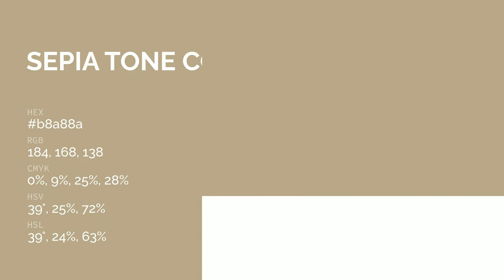Sepia Tone color b8a88a hex color - Yellow color - Cool color b8a88a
What color is Sepia Tone ? b8a88a hex color - Yellow color - Cool color b8a88a

Hex b8a88a Color Code is also known as Sepia Tone color.